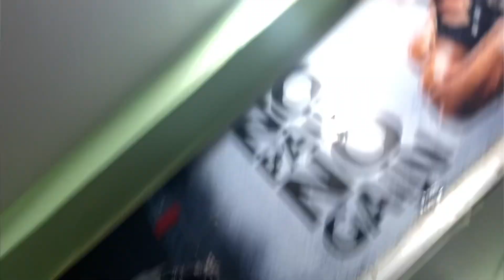Complete Back Workout for Mass | AVOID Doing TOO Many Exercises | Sid Kushal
Follow me on Instagm

I N S T A G R A M: siddharth_kushal

Build a Strong Back with These Effective Exercises

Back Day: Tips and Techniques for Maximum Results

The Ultimate Back Workout: Compound Movements for Serious Gains

Get a V-Shaped Back with These Top Exercises

Deadlifts, Pull-ups, and Rows: The Core of Your Back Workout

Maximizing Your Back Training: Strategies for a Stronger, More Defined Back

Back to Basics: A Comprehensive Guide to Back Training

Building a Bigger, Stronger Back: Essential Techniques and Exercises

From Flabby to Fit: Transform Your Back with These Workouts

Breaking Down the Best Back Workouts for Serious Muscle Growth

Back day
Back raw workout
Back workout
Back day
Back muscles
Lat pulldowns
Pull-ups
Rows (barbell rows, dumbbell rows, cable rows)
Deadlifts
Back training
Back strength
Fitness
Workout motivation
Fitfam
Gym time
Train hard
Fitness journey
Train like a beast
Fitspiration
Fit life